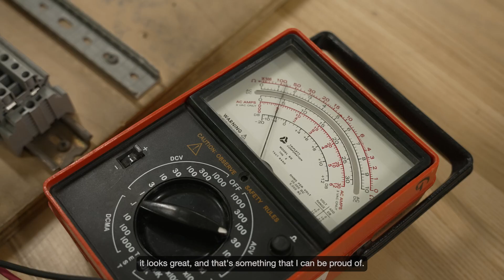Electrician Apprenticeship at Humber Polytechnic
The Electrician-Construction and Maintenance Apprenticeship & Electrical Techniques-Industrial Electrician Apprenticeship programs will spark your career as an electrician! You will learn valuable, practical skills including safely laying out, assembling, installing, repairing, maintaining, connecting, and testing electrical systems.

This apprenticeship is regulated by the Ministry of Labour and Skilled Trades Ontario and offers four apprenticeship intakes per year. You and your employer are required to register through your local Apprenticeship Branch Office of the Ministry of Labour, Immigration, Training and Skills Development (MLITSD).

Based in the Greater Toronto Area (GTA), Humber Polytechnic's state-of-the-art campuses, feature cutting-edge labs and specialized learning spaces designed to enhance your education. The Centre for Skilled Trades and Technology takes you beyond a traditional classroom and provides hands-on learning in a simulated worksite, giving you specialized skills and training from industry experts.

If you've been waiting for a reason to get started in skilled trades, this is it! Start your journey at Humber's Centre for Skilled Trades and Technology and take charge of your future.